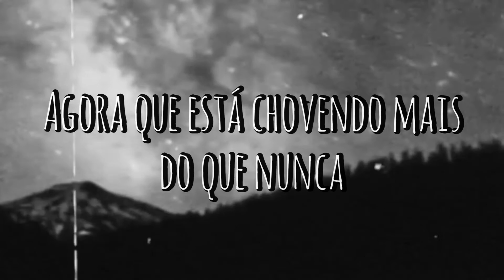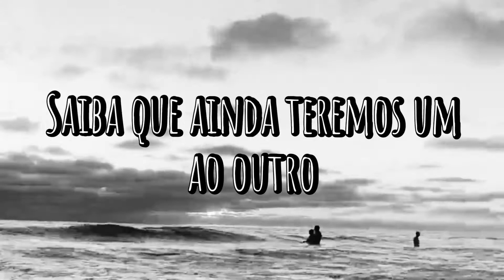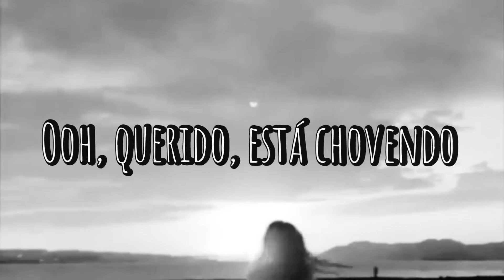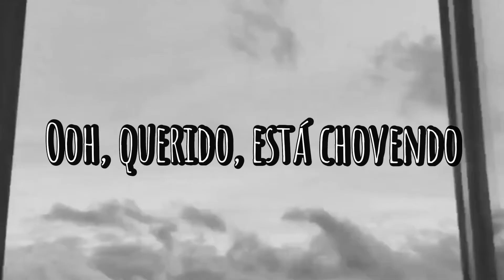Umbrella - Ember Island (Tradução)